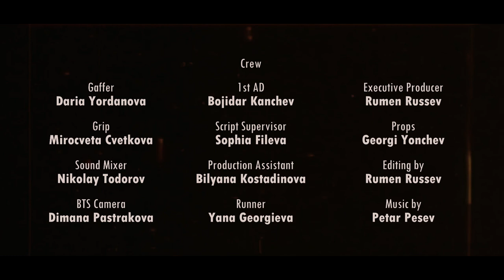nb! В кадър (2019) - къс филм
Самотен фотограф се влюбва в мистериозно момиче, което може да бъде видяно единствено през визьора на стара камера. „В кадър“ е мрачна история за любовта, загубата и предателството.
ЖАНР: Фентъзи

С участието на: Недялко Стефанов, Анна Янева

Продуценти: Мариела Русева, Владислав Димитров
Продуцентска компания: Russev Films
Изпълнителен продуцент: Румен Русев

С подкрепата на: Калифорнийски Университет, Лос Анджелис; Драматичен театър „Стоян Бъчваров“, Варна

Гледай:
Още епизоди на шоуто: